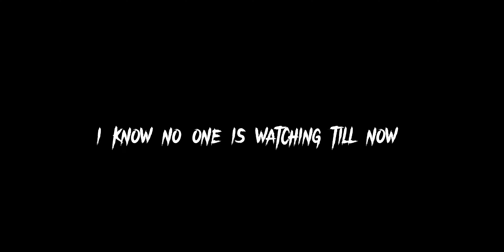BIRTHDAY SPECIAL🙃•Empathy🔥•skills Matter💪•BGMI-PUBG Montage 🥵vir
old Device:- Iphone Se
Recorder:- Inbuilt

Server:- India
Graphics:- Smooth - Extreme (colourful)
Control:- 4 Fingers +Gyro (Always on)